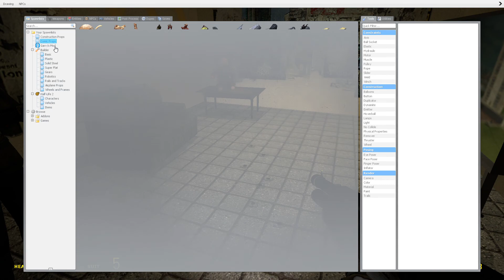when you make a base with 100 mines in it, gmod.